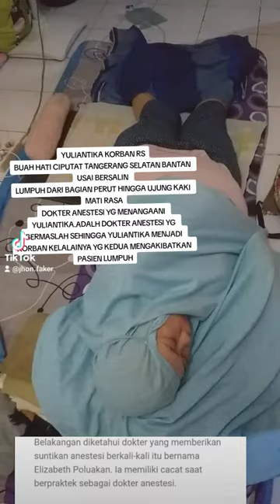menolaklupa kisah Yuliantika mencari keadilan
AKU YULIANTI KORBAN KE DUA DARI DOKTER ANESTESI YANG BERMASALAH.AKU YULIANTIKA MEREKA MEMBUAT KU KEHILANGAN ATAS KELALAIAN YG DOKTER ANESTESI LAKUKAN SEHINGGA AKU MENANGGUNG LUMPUH AKU YULIANTIKA KORBAN KE DUA ATAS KELALAIAN YG DOKTER ANESTESI BERBUAT TERHADAPKU KINI KU HANYA TAK BERDAYA SEDANGAKN DOKTER TETAP BERKELIARAN SEDANGANKAN AKU HARUS MENANGGUNG BEBAN HIDUPKU LUMPUH.DOKTER TAK BERTANGGUNG JAWAB.INGAT KUTUKAN TUHAN MENANANTIMUDOKTER

RSIA Buah Hati Ciputat telah merampas karir dan kehidupan Yuliantika. Sekarang Yuliantika tidak lagi bisa kembali ke tempat kerjanya. Dia juga tidak dapat lagi beraktivitas di masyarakat dengan normal,”

Yuliantika adalah korban malpraktik Rumah Sakit Ibu dan Anak (RSIA) Buah Hati, Ciputat, Tangerang Selatan, Banten. Ia mengalami kecacatan fisik pasca melakukan operasi caesar di rumah sakit tersebut. Kesalahan medis operasi caesar yang membuat Yuliantika

Sampai saat ini resum medis  yuliantika tak kunjung di berika oleh pihak rs buah hati ciputat tangerang selatan banten.jika tdak terjadi kelalaian yg mengakibatkan yuliantika lumpuh atau memang tidak bersalah.berikan lah resum medis yuliantika.semoga allah swt mengazab.meraka para pihak rs dan doktet anestesi yg terlibat akibat kezoliman atau kelalaian yg mengakibat kan yuliantika lumpuh.apalagi yg mereka hadapi hukum dan keadilan allah swt yg maha adil.dan maha mengetahui sedangkan.kamu para pihak zolim tdk mengetahuinya

menolaklupa kisah yg di alami yuliantika usai bersalin di rs sakit buah hati ciputat tangerang banten akibat kelalaian dokter anestesi menyuntika yuliantika berkali" hingga pasien mengalami lumpuh atau mati rasa sampai saat ini kedua kaki nya pun tdk bisa merasakan apapun dokter anestesi yang menangani yuliantika dokter anestesi yg bermasalah.sehingga yuliantika menjadi korban ke dua .dokter janji kan akan bertanggung jawab tetapi janji palsu.yuliantika dua bulan di rs menunggu janji pihak dokter dan rs.akibat kelalaian terhadap pasien yuliantika sehingga menyebabkan ke lumpuhan.
Ingat kalian di sumpah.kalian tidk punya hati nurani dan prikemanusiaan.bukan mencari solusi.tetapi ketidak adilan yg yuliantika dapatkan.ingat yuliantika dengan keyakinannya do'alah yg hanya yuliantika miliki.biarkan hukum dan keadilan allah swt yg mereka hadapi.mereka bisa berbuat apa saja.tapi allah swt maha adil.dan kebenaran.akan kembali kepda kebenaran allah swt.ingat do'a orang yg di zolimi allah swt kabulkan.yuliantika tidak minta banyak dan tdk macam - macam.menunggu janji di rs dua bulan di pisahkan dengan pasien bersalin lain nya.seakan - akan di rs tersebut tdk ada pasien yg sedang menderita atau cedera medis.resum medispun sampai saat ini pihak rs tdk berikan.bukan mediasi atau solusi yg yuliantika tunggu " selama dua bulan termakan janji palsu.yg di dpt intimidasi.di tangtangin main hukum di bawakan pengàcara nya.yuliantika orang tdk punya di hadapi pengacara atau hukum.tapi yg yuliantika punya hanya berdo'a kpd allah swt akan.membuka satu persatu keadilannya.tinggal munuggu sabar hukum dan keadilan allah swt lah yg mereka hadapi.aamiin yuliantikakorbanrsbuahhaticiputat.